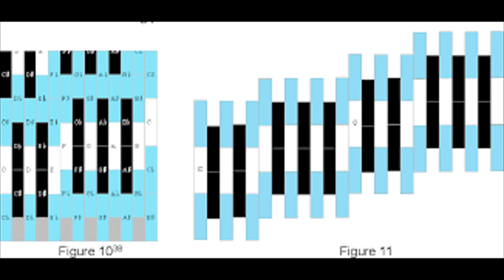SUTRA Carrillo piano, Fokker organ, electric guitars ( sounds libraries)